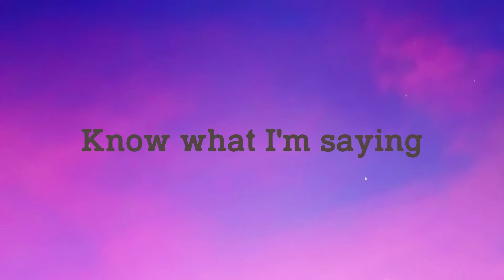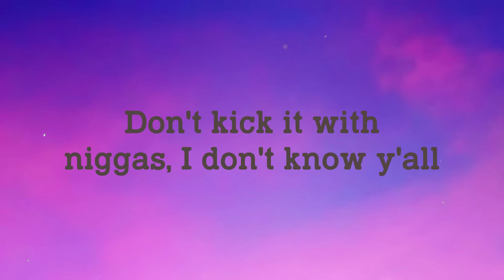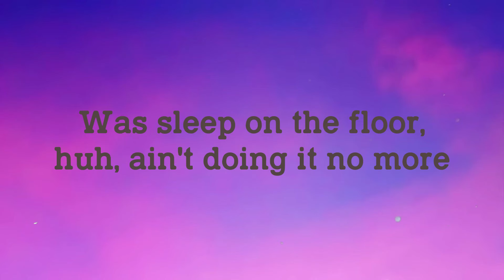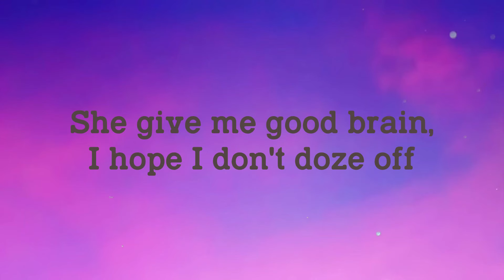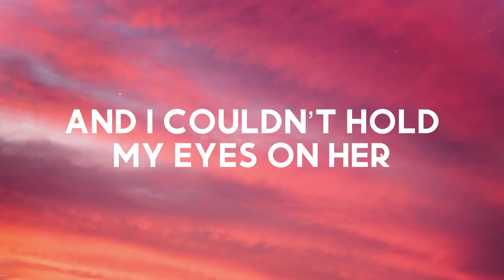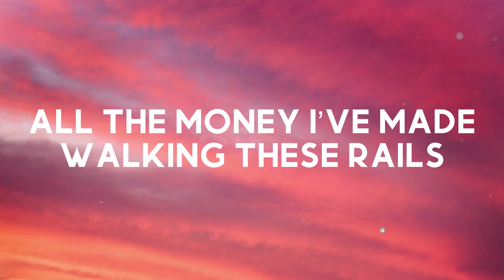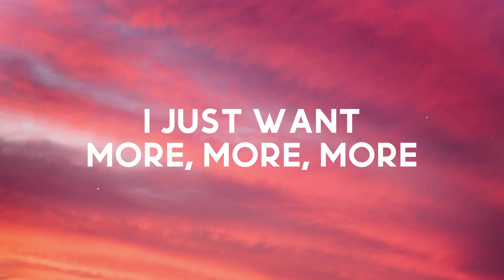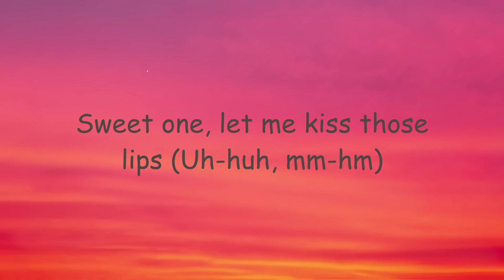Where's Dexter - Rich The Kid, Famous Dex, Jay Critch /Lyrics-exploring/ 🌱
Where's Dexter - Rich The Kid, Famous Dex, Jay Critch /Lyrics-exploring/ 🌱  Where's Dexter - Rich The Kid, Famous Dex, Jay Critch /Lyrics-exploring/ 🌱